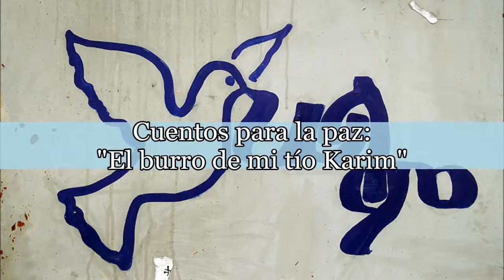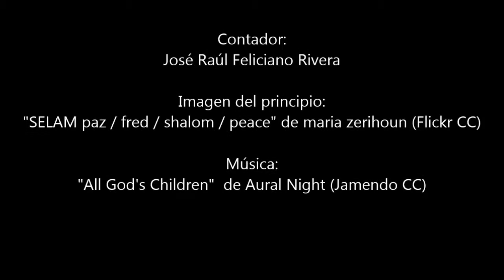Cuentos para la paz 2014 - "El burro de mi tio Karim"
El domingo 10 de agosto de 2014, los "Cuentacuentos de Puerto Rico" contaron cuentos tradicionales de Palestina, Israel y Nigeria en la Plaza de Armas del Viejo San Juan.

Esta actividad se hizo como una manifestación a favor de la paz en Gaza y de solidaridad con las niñas raptadas en Nigeria.

En este video verán a José Raúl Feliciano contando un cuento folclórico palestino titulado: "El burro de mi tío Karim".